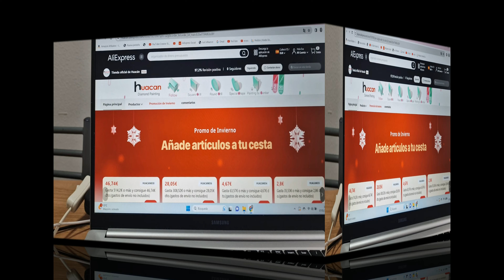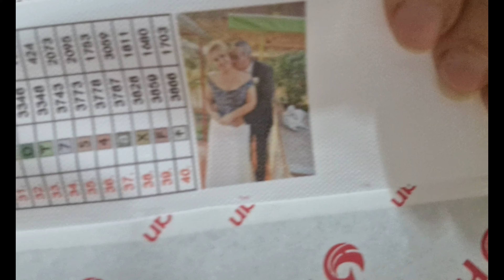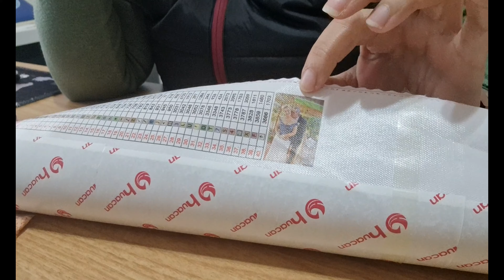💎 Unboxing lienzo personalizado Aliexpress HUACAN 💎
Link a la pagina de HUACAN